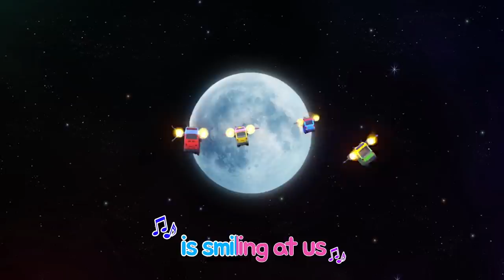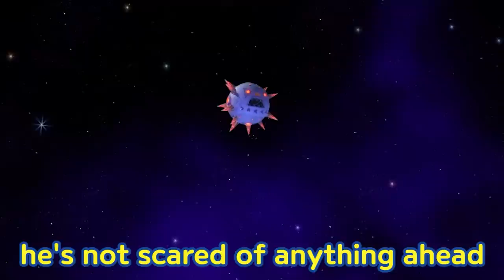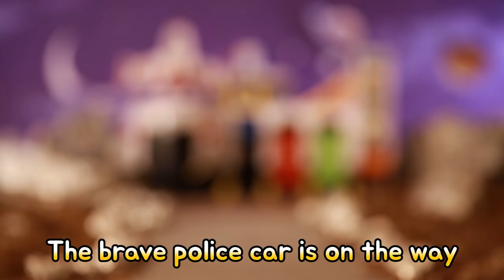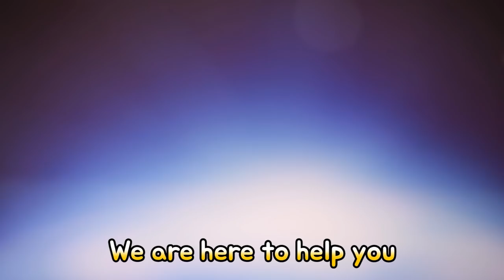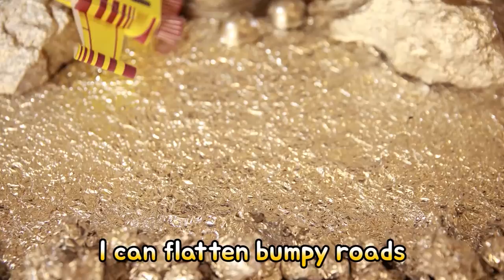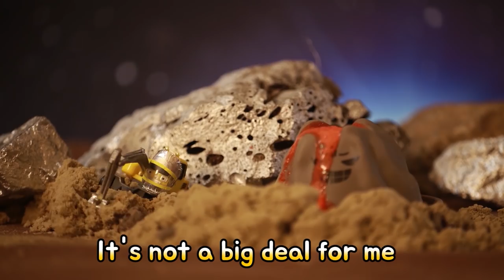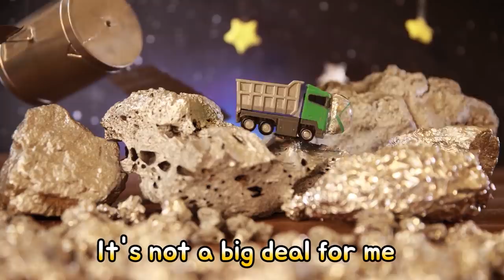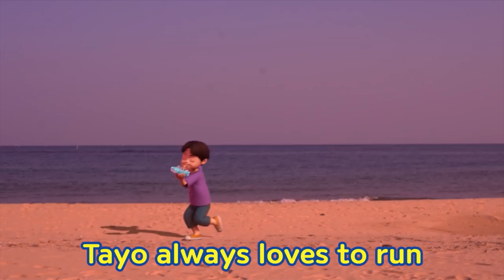[Playlist] Tayo's Adventure in Space | Adventure Songs | Nursery Rhymes | Tayo the Little Bus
[Lyrics]
Let’s go together into the clouds
by the fastest rocket ship
A beautiful and magical new world is waiting for us
Our beautiful blue planet
is getting smaller and smaller
It looks like a sweet blue, blue candy
When you explore in dark and wild space
The round and bright moon is smiling at us
Over the twinkling stars
Over milky way
I’ll fly to the place where the sun is sleeping
Let’s go together to magical space
for the great adventures
To the magical world that I saw in my dreams

When you make a wish upon a sparkly shooting star
A beautiful whole new world is waiting for us
Why don’t we explore the unknown world?
Why don’t we try with our special friends?
Countless stars and endless space
I’ll find out a secret no one has discovered yet
Lalala Lalala Let’s go together
Lalala Let’s go with our friends
Pitapat Pitapat, the wild, mysterious
Adventures in space!